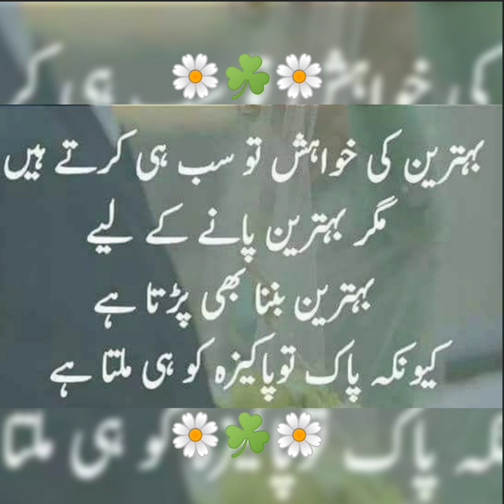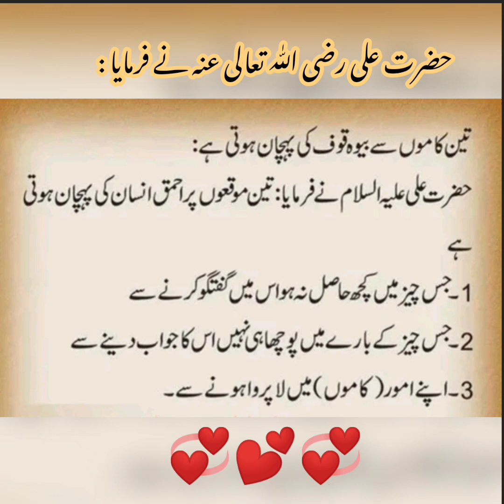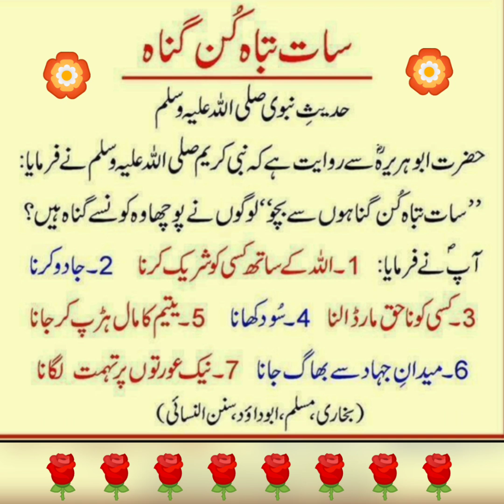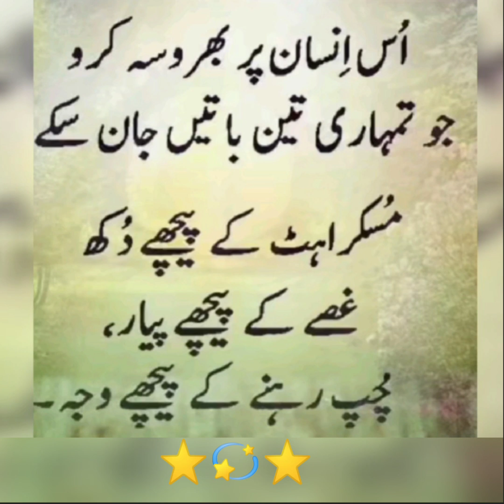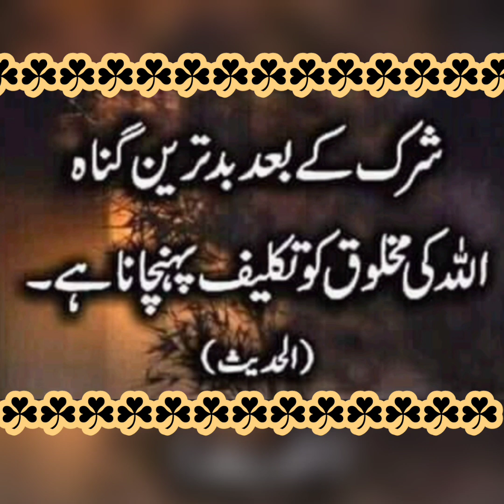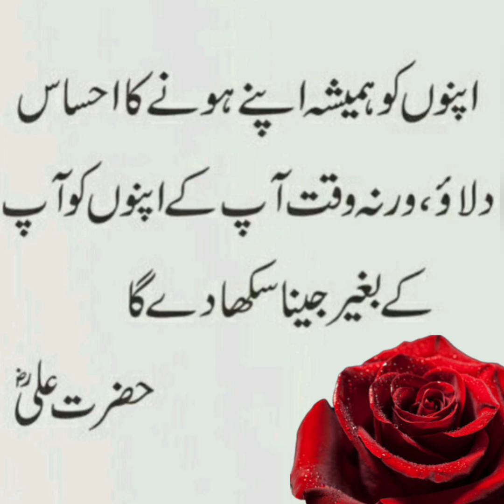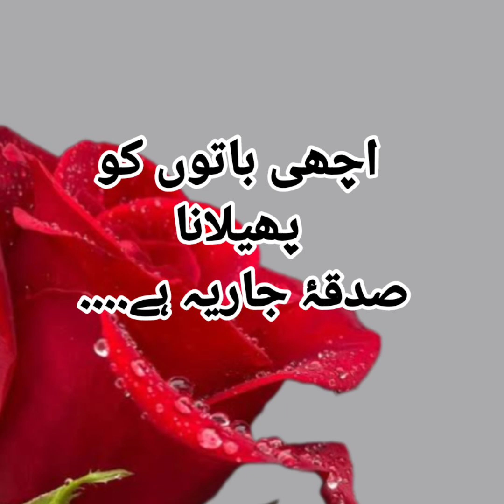Great Urdu Quotes | Behtreen Ki Khuahish To Sab He Krty Hain | Aqwal e Zarin